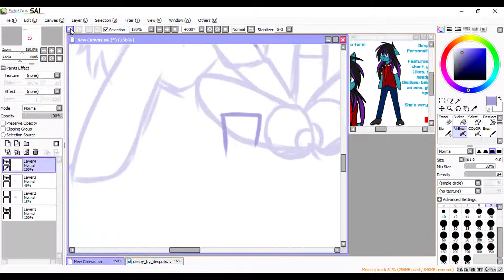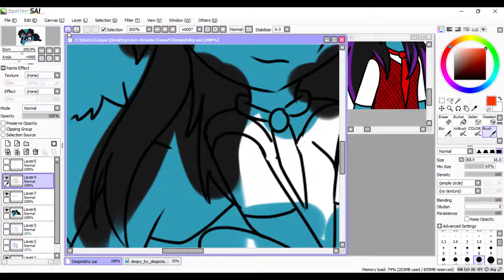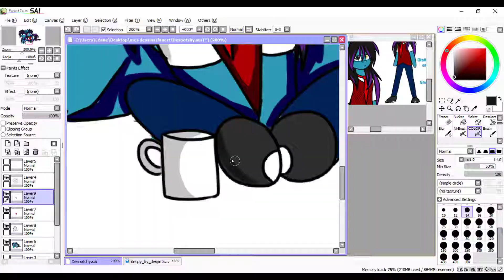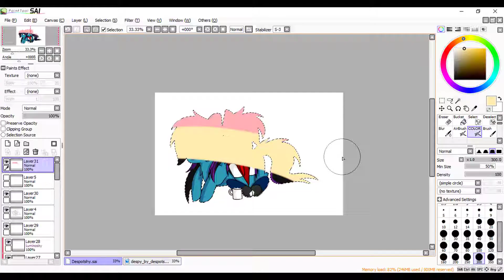[Fanart #9] DespotShy Speedpaint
♥~READ ME~♥

I DO NO OWN ANY MUSIC IN THE VIDEOS

A fanart for DespotShy ! ^^ ahh i know the anatomy of the anthro is horrible ;.;

request : nope ;.;
Commision : Open ! ( on Deviantart)

~Bye~ ♥